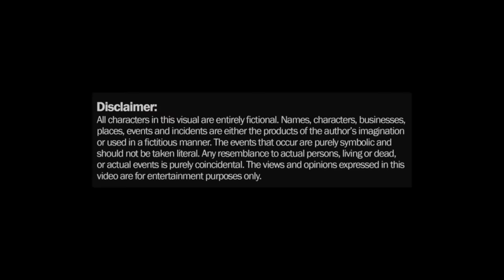R.A (Real Artillery) x Rapman - The Convo PT.3 (Prod. by Maniac) | Link Up TV